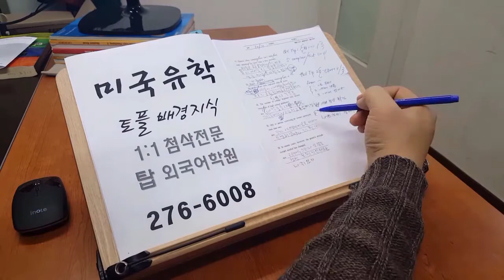전주 영어학원 미국유학 토플 배경지식 191211